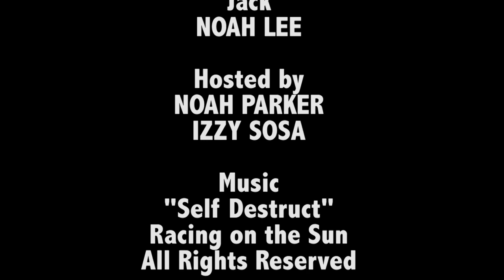Take Two - Ep. 5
Take Two...Jack's?

Check out Racing on the Sun on Facebook!
Facebook.com/Racingonthesun

Twitter.com/GeekWellStudios

Facebook.com/GeekWellStudios

Check Noah out in Instagram

Geekwellstudios.com